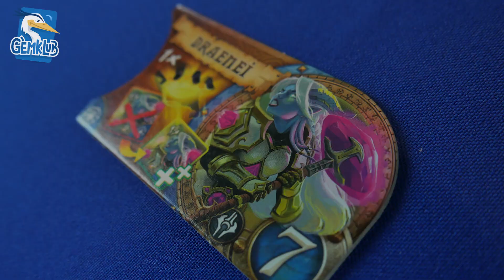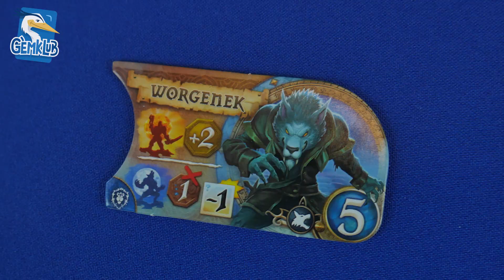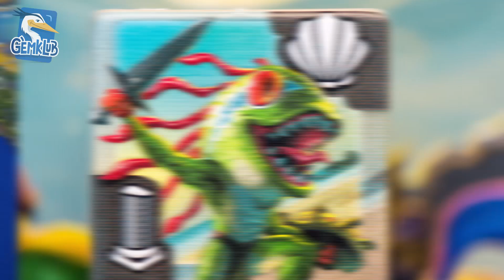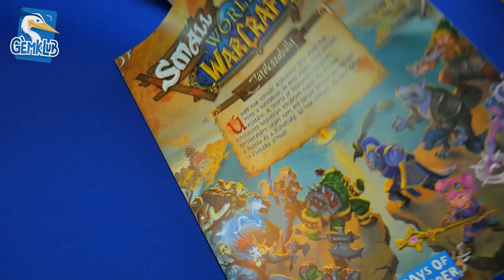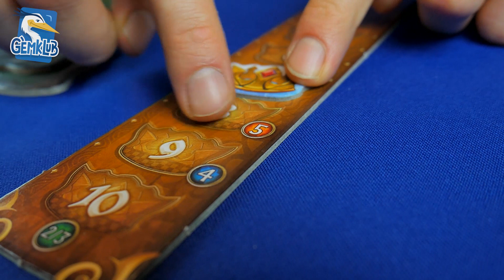Small World of Warcraft társasjáték bemutató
Foglalj el minél több területet Azerothon – nem csak rajongóknak! A Small World of Warcraft a népszerű fanatsyvilágon játszódó, gyönyörű családi társasjáték. A játékosok fantázia szülte népeket (embereket, orkokat vagy akár koboldokat) irányítanak egy kis birodalomban, és azok különleges képességeivel igyekeznek kiszorítani ellenfeleiket. A szerencsének kevés szerepe van, inkább a jó döntések a kifizetődők.